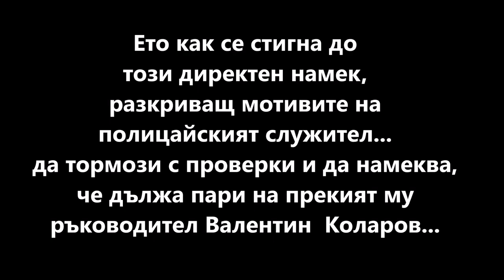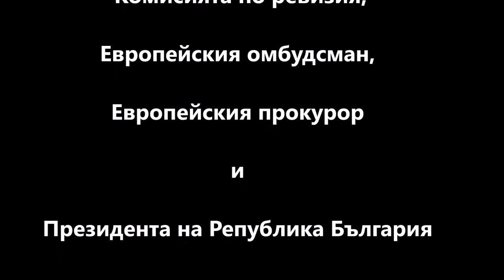Полицаите-мутри в Бургас - част 2